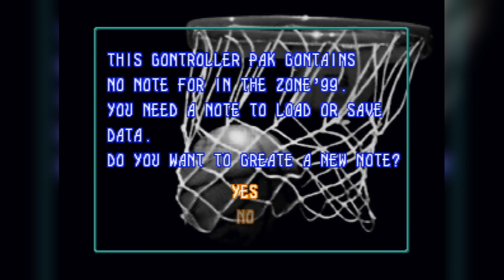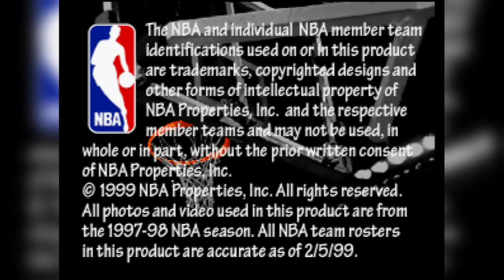Hybrid Heaven, Superman & NBA In the Zone '99 │ N64 (Episode 45) │ RETRO ROULETTE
This looks like a job for Superman.  We play one of the worst video games of all time, only this time, no rings.  Also played are a strange RPG adventure action hybrid and a routine EA sports game.